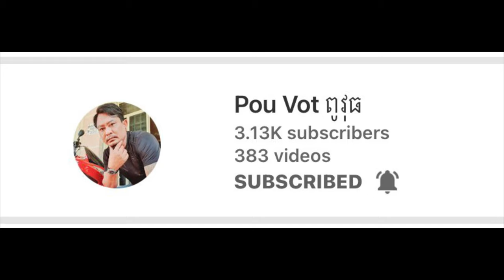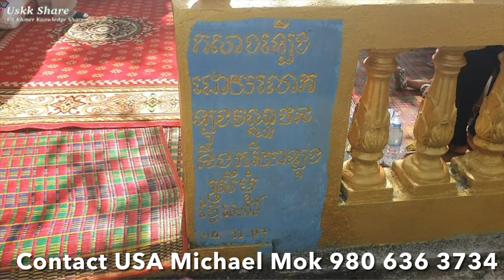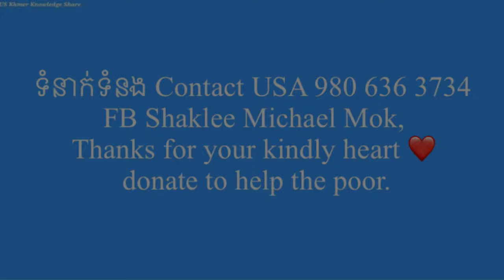#73 រ៉ាវុុធ ពូតាក់ជូនលោកពូ វ៉ាន់ដារី ឡុង Daniel ទៅធ្វើបុណ្យទក្ខិណានុប្បទាន នៅវត្តពោធិ ស្រុកឧត្តង្គ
រ៉ាវុុធ ពូតាក់ជូនលោកពូ វ៉ាន់ដារី ឡុង Daniel ទៅធ្វើបុណ្យទក្ខិណានុប្បទាន នៅវត្តពោធិ ស្រុកឧតដុង